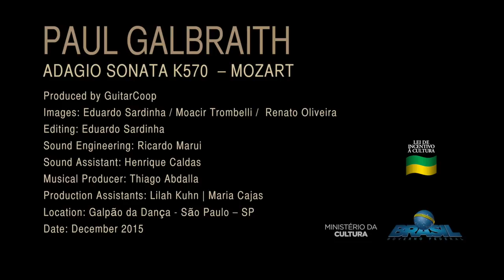Paul Galbraith | Adagio Sonata K570 - Mozart | Allemande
Produced by GuitarCoop
Images: Eduardo Sardinha / Moacir Trombelli / Renato Oliveira
Editing: Eduardo Sardinha
Sound Engineering: Ricardo Marui
Sound Assistant: Henrique Caldas
Musical Producer: Thiago Abdalla
Production Assistants: Lilah Kuhn | Maria Cajas
Location: Galpão da Dança - São Paulo - SP
Date: December 2015